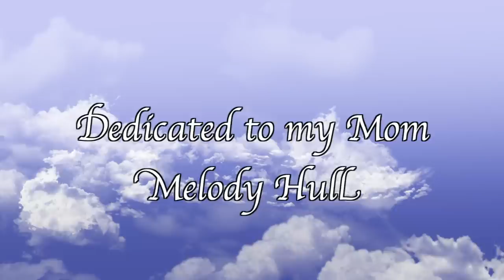Baby Mine - Mother's Day Tribute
This Mother's Day I wanted to make a very special video for my Mom. Ever since I was a kid, Mrs. Jumbo has always reminded me of my Mom because of her care, devotion, and unconditional love for Dumbo. So I wanted to sing her lullaby for my mom, hope you enjoy!